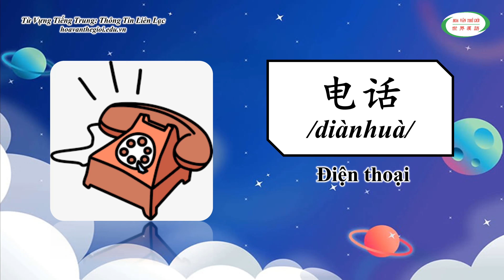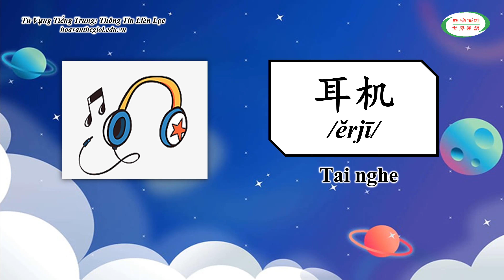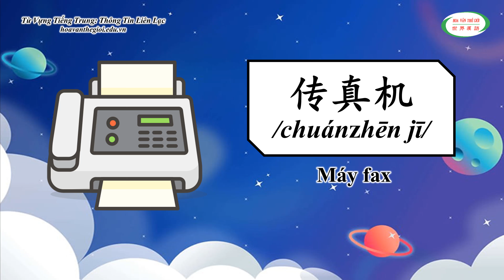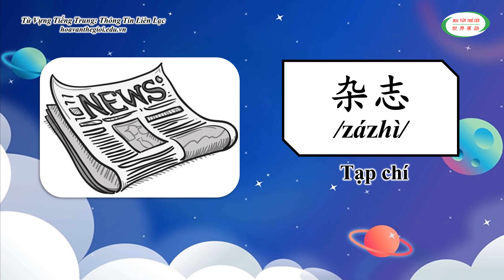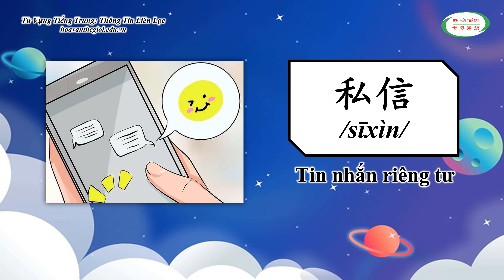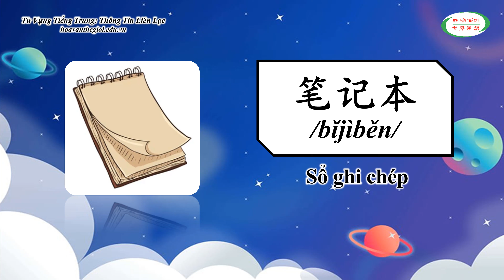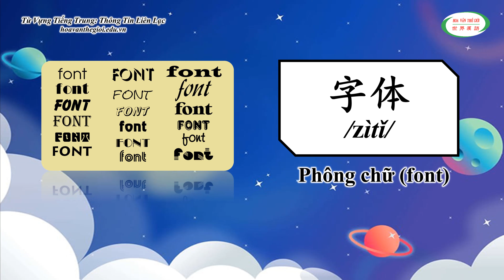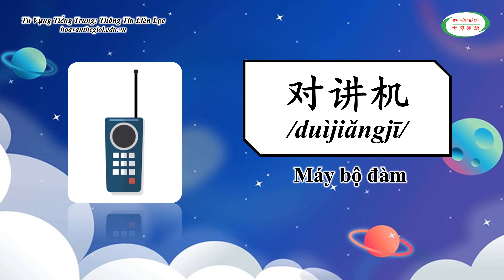Học Tiếng Trung Theo Chủ Đề | Thông Tin Liên Lạc | HVTG